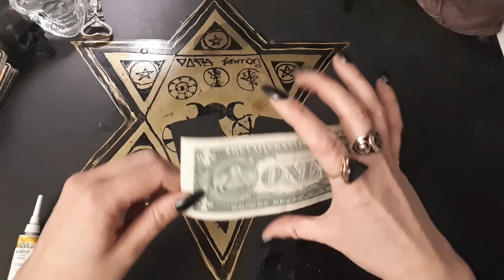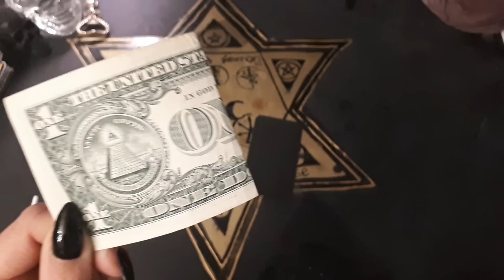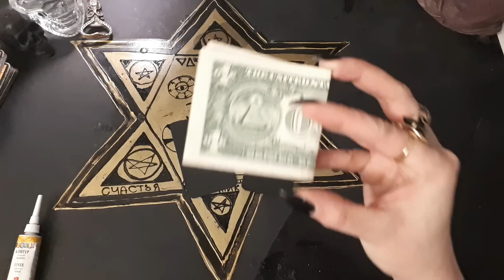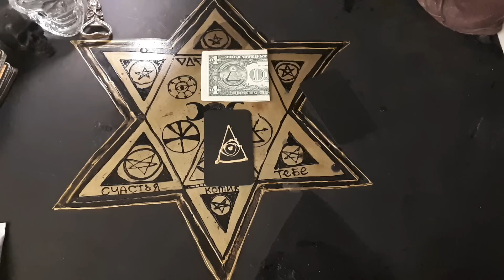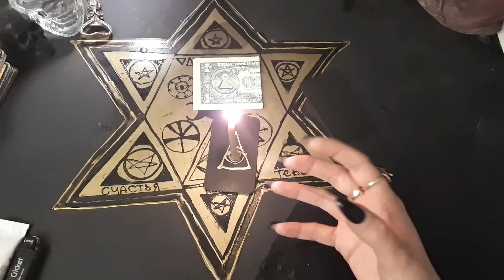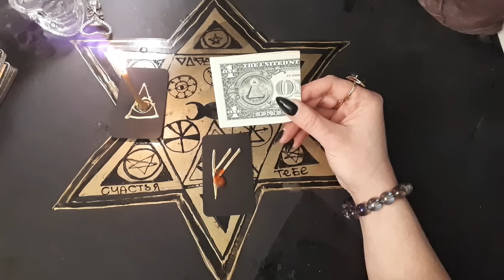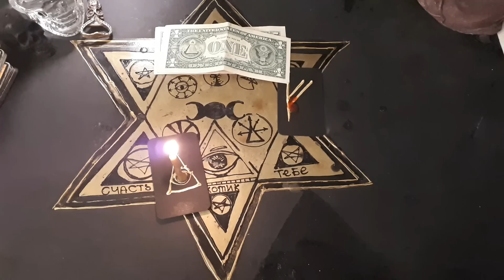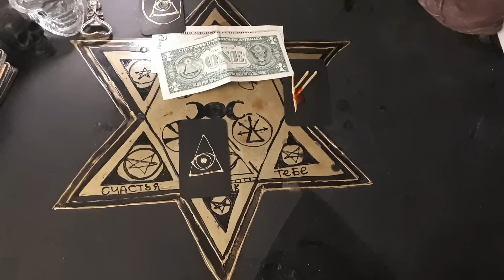КАК ПРИВЛЕЧЬ ДЕНЬГИ? КАК НАЙТИ ДОРОГУ СВОИМ ДЕНЬГАМ К СЕБЕ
Девочки, кому нужно это, приглашаю в закрытое сообщество на канале.
Пока это все в тестовом режиме на самом ютубе. В записях, во вкладке сообщество Вы можете видеть анонсы того что будет.
Котики уровня Котик и Звездный видят «Кухню» ритуалов, советы и болталки, что нельзя показывать в общем доступе.